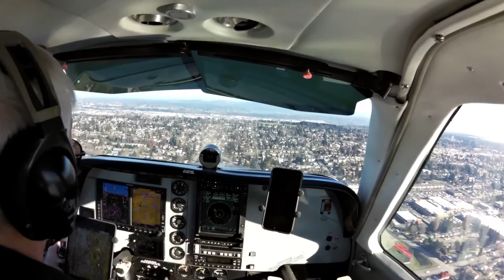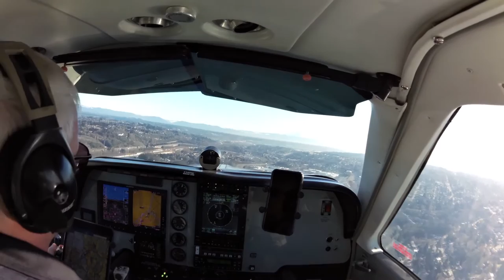Another Busy Day at Boeing Field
I arrived at Boeing Field (KBFI) on a rare CAVU February day in Seattle (enjoy the scenery), and the skies were busy. This video begins north of Olympia (KOLM) as Seattle Approach provides VFR flight following. As I fly the arrival from Blake Island to runway 31L it becomes clear that I'll be sandwiched between a B757 and a B737, both approaching that runway. But with everyone on their toes, it all worked out. For more information about wake turbulence (a real concern with the B757), see FAA Advisory Circular 90-23G